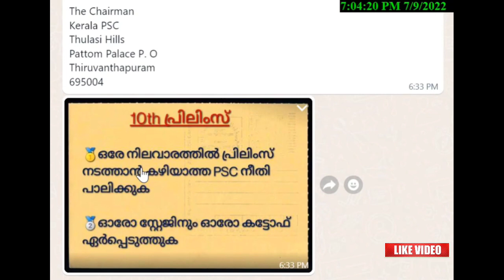പ്രിലിമിനറി പരീക്ഷ ഇനി നമുക്ക് ചെയ്യാൻ ഉള്ളത് ഇത് മാത്രം ||മനസൂർ അലി സർ പറഞ്ഞത് ചെയ്യാം നമുക്ക്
PSC നടത്തുന്ന പ്രിലിംസ് പരീക്ഷയിലെ പോരായ്മകളിൽ പ്രതിഷേധം അറിയിക്കാൻ എല്ലാ ഉദ്യോഗാർത്ഥികളും പോസ്റ്റ് കാർഡിൽ എഴുതി ജൂലൈ13 ന്  എല്ലാവരും ഒരുമിച്ച് കേരള psc ക്ക് പോസ്റ്റ് ചെയ്യ്ത് പ്രതിഷേധിക്കുക.

എഴുതേണ്ടത്

1. ഒരേ നിലവാരത്തിൽ പ്രിലിംസ് നടത്താൻ കഴിയാത്ത PSC നീതി പാലിക്കുക
2. ഓരോ സ്റ്റേജിനും ഓരോ കട്ട് ഓഫ് ഏർപ്പെടുത്തുക

അയക്കേണ്ട വിലാസം

The Chairman
Kerala PSC
Thulasi Hills
Pattom Palace P. O
Thiruvanthapuram
695004